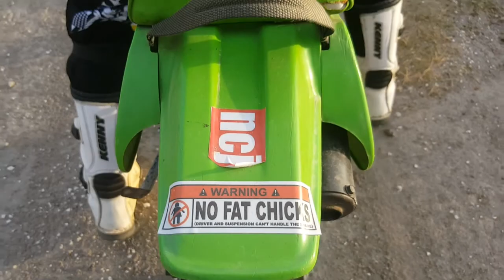Free Ride NCJ Kawasaki kx 60 kaiafas